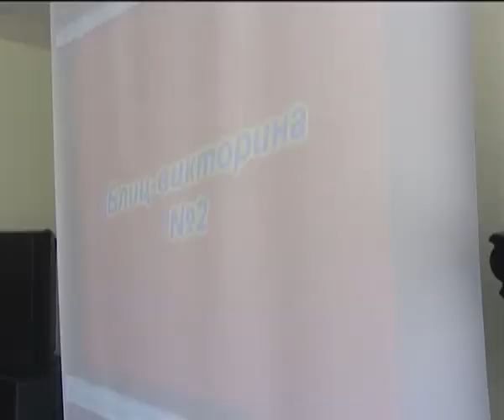ГЭС.Новая история_30_03_13